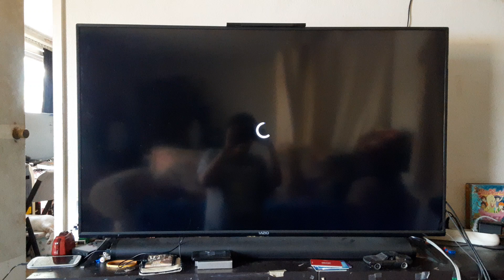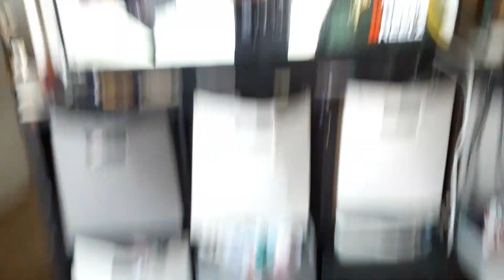Opening to Jack the Giant Slayer (2013) on TNT West 9/11/23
Credit for Sarah West, ManAetherslime14, Brendan Barney and caroline0204.